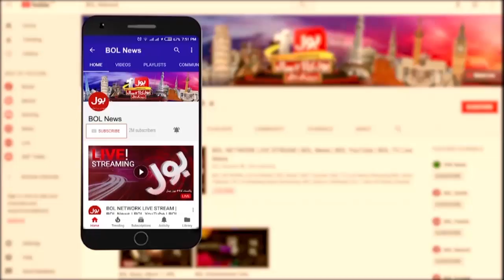Imran Khan Demand | PTI Back to Back successful Power Show | PMLN Government | Tabdeeli